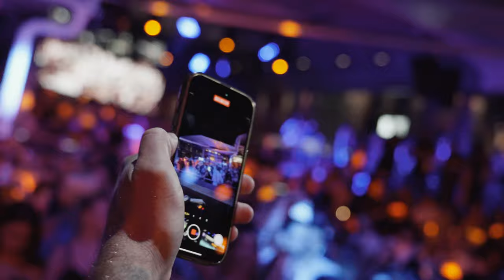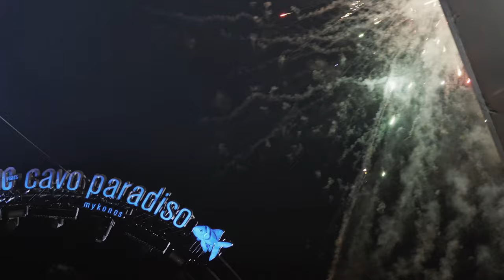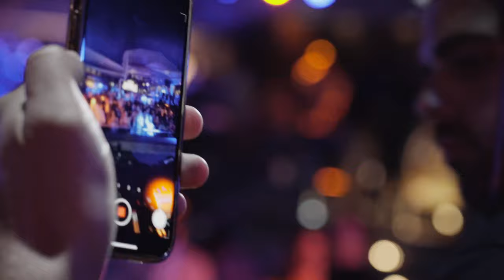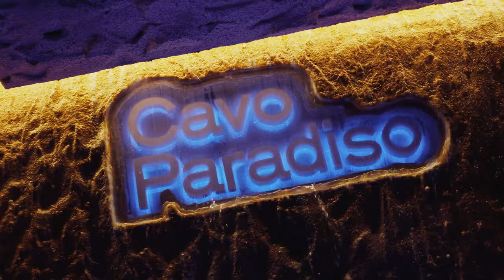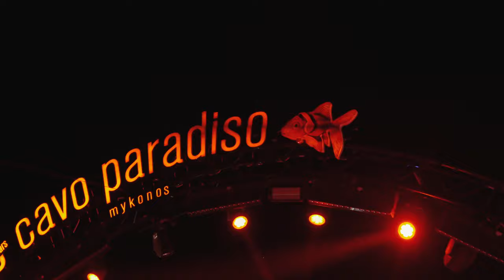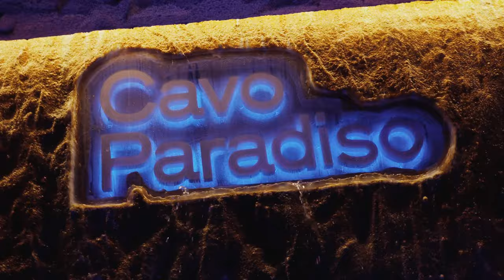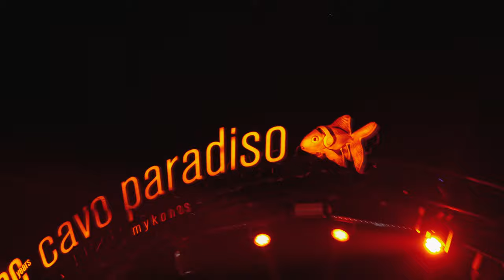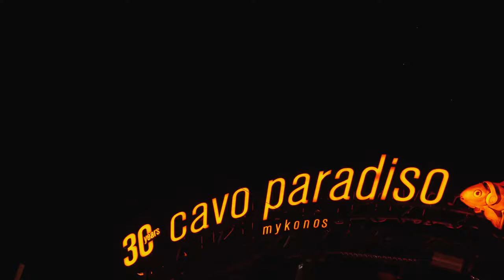Cavo Paradiso's Closing Party MIXTAPE (Part 1) Djs Fused & Junior Pappa